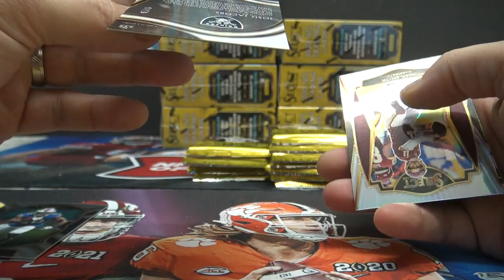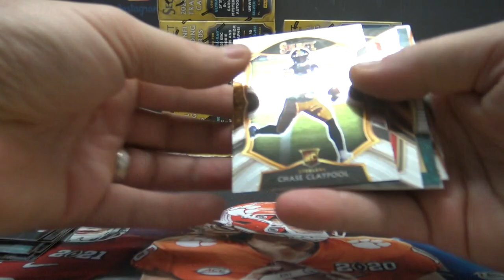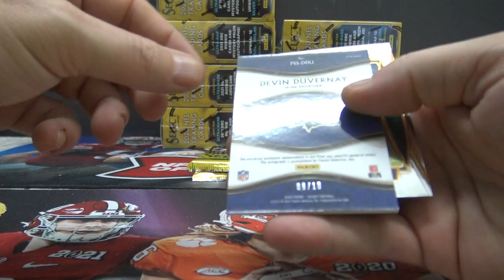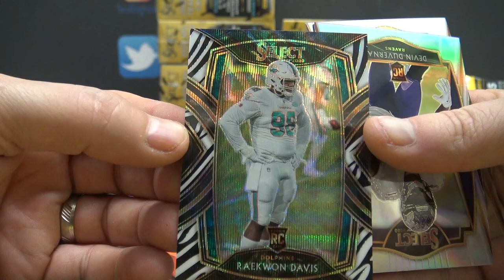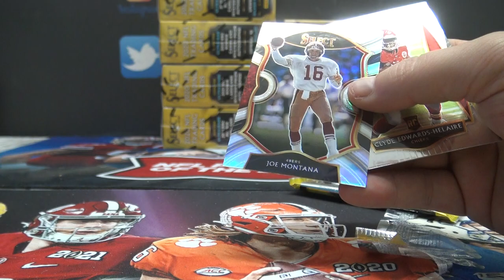Doug's 2020 Panini Select NFL Football Box Break